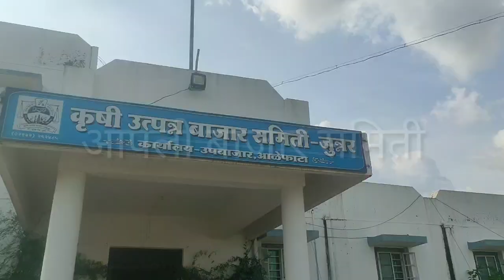कांदा भाव वाढणारच !! कीतीही प्रयत्न करा घाई करु नका वीजय हा शेतकऱ्यांनचाच आहे